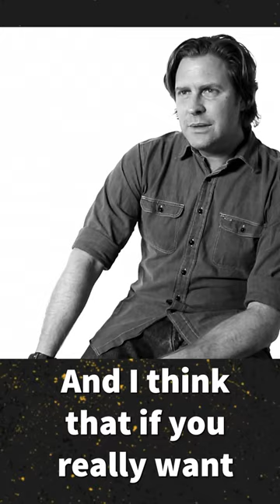Absolutely Obsessed 🤯 with Photography!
National Geographic Photographer Brent Stirton shares what it means for hem to be obsessed with photography. Do you feel like this as well about our art?

5 FACTS about my channel
🚀Helping you Improve your Photography
📍 Based in The Netherlands 🇳🇱
📷 All about Photography
🎥 Sometimes about Gear
💡 Don’t focus on pixels, but on Fun & Creativity!